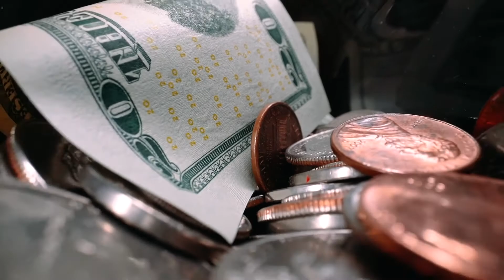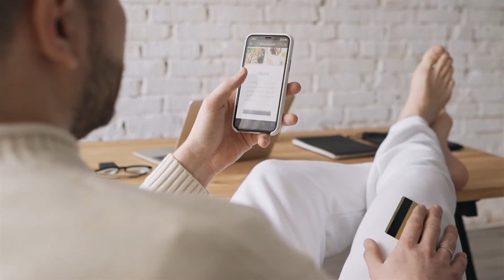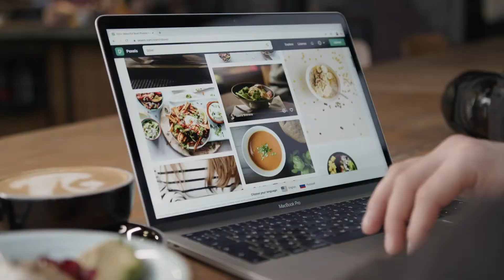APRENDE cómo crear tus anuncios de instagram ! 🔥📢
Bienvenido a este vídeo donde te explicaré cómo crear los mejores anuncios para facebook e instagram.

Es una técnica muy sencilla ya que solamente vas a necesitar tres elementos los cuales encontraras dentro de la misma herramienta de anuncios, importante es que entendamos que estas campañas funcionan para cualquier tipo de negocio, no importa si eres un restaurante, si eres una tienda de ropa o si eres un servicio profesional.

Lo importante es que entiendas cada uno de estos tres elementos para sacarle así el máximo potencial a la herramienta y sobre todo inviertas cada centavo de una forma inteligente.

Déjanos en los comentarios que tal te ha parecido esta información 👇🏻